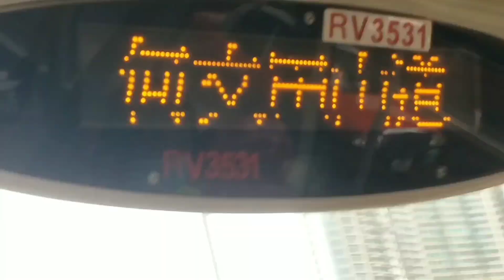【早登極樂】九巴 KMB 103P 蒲飛路→旺角染布房街丨已取消路線丨驚見某巴士評價Youtuber!?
已停辦的過海巴士路線103P，由九巴及城巴聯營，屬103線之特別班次，於星期一至六早上繁忙時間由蒲飛路單向前往旺角（染布房街），途經港島區之香港大學、半山區（般咸道、堅道）及聖約翰座堂後，取道告士打道、海底隧道，直達九龍區之京士柏（衛理道）及旺角，省卻主路線繞經金鐘、灣仔及銅鑼灣所花費之時間及路程。

彩~